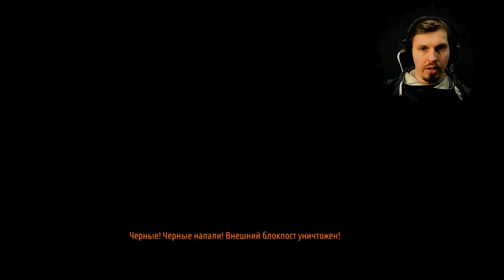#1 | ПРОХОЖДЕНИЕ METRO 2033 REDUX | МЕТРО 2033 | ЖДЁМ МЕТРО 2033 НАСЛЕДИЕ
❗ Привет, Сталкер! Green Games Group показали первый геймплейный трейлер Метро 2033 Наследие! Это отличный повод вспомнить историю Безмолвного Артёма! Поэтому давайте  весело и увлекательно пройдём METRO 2033 REDUX на максимальной сложности. Постараемся полностью погрузится в эту историю и прожить невероятное приключение обычного жителя постапокалиптической Москвы. Так что давай, проверяй противогаз, заряжай фонарик, запасайся маслятами и вперёд, навстречу приключениям!

Сойдя с монорельса, Артём и Мельник поднимаются по лестнице на поверхность. В тот момент, когда оба почти взобрались, лестница шатается и падает, но Мельнику удаётся схватить Артёма и вытащить его наверх. После этого Мельник просит главного героя открыть гермоворота на их пути. Миновав провал в полу и поднявшись по ступенькам, товарищи надевают противогазы; они достигли поверхности и вышли в концертный зал имени Королёва, где на них нападают несколько стражей. Отбившись от мутантов, Мельник и Артём выламывают заклинившую дверь и выходят на улицу, где взору представляется их цель — Останкинская телебашня. Вскоре после того, как Мельник связывается со своими подчинёнными, он вместе с Артёмом встречает подкрепление — хорошо вооружённых бойцов Спарты на броневике. Но отряду не удаётся пройти дальше: неожиданно для них местность перед телебашней пересекает большая стая стражей, и вся группа оказывается в кольце мутантов...

Мы застаём Артёма в тот момент, когда его отчим, Александр Сухой, начальник станции «ВДНХ», отрывает его от разглядывания довоенных открыток с видами крупных городов мира и предлагает вместе встретить некоего Хантера, идущего с поверхности. При встрече, за обсуждением чёрных, гость и хозяева подвергаются нападению туннельной нечисти — упырей. Расправившись с мутантами, герои получают горестную весть об очередном нападении чёрных и спешат к уничтоженному блокпосту. Разглядывая последствия ужасной бойни, Хантер решает отправиться на разведку. Перед этим он просит Артёма об услуге: если Хантер до завтра не вернётся, то он должен будет отправиться в легендарный «Полис» и найти человека по прозвищу Мельник, и рассказать ему, что случилось с Хантером и что происходит на «ВДНХ». Затем Хантер отдаёт Артёму свой жетон и просит показать его Мельнику, чтобы он поверил, что его прислал Хантер, после чего покидает станцию...

«Утро нового дня» Артём начинает под насмешки и понукания друга Женьки. Запасшись оружием и снаряжением, наш герой спешит к каравану, идущему на «Рижскую», с которым Артём и собирается сбежать, выполняя просьбу пропавшего без вести Хантера, чтобы попасть в «Полис»...

#1 | ПРОХОЖДЕНИЕ METRO 2033 REDUX | МЕТРО 2033